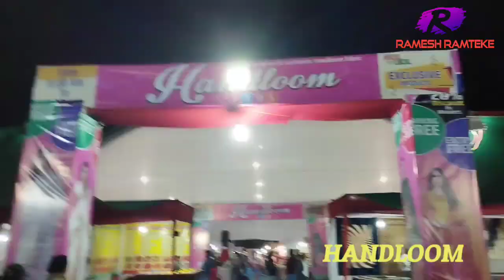handloom expo 2022 . हैंडलूम बाजार नागपुर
handloom expo 2022
handloom bazaar
handloom art and craft
handloom saree wearing style
handloom weaving